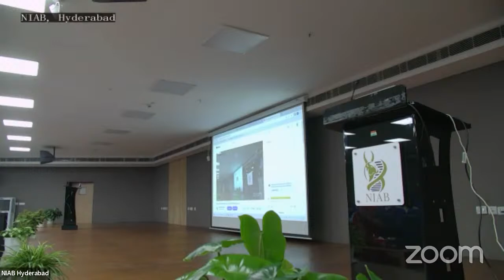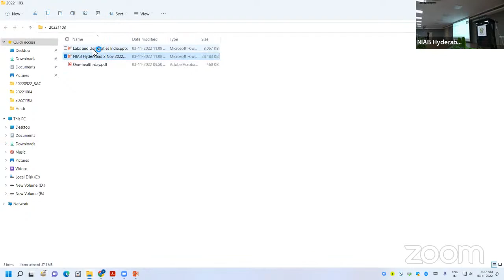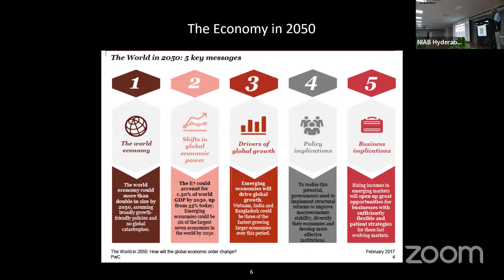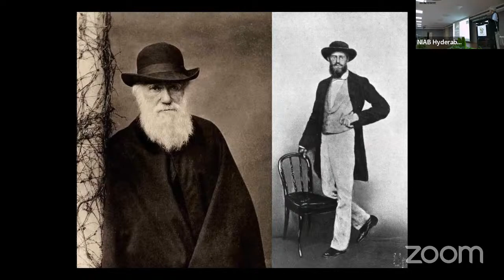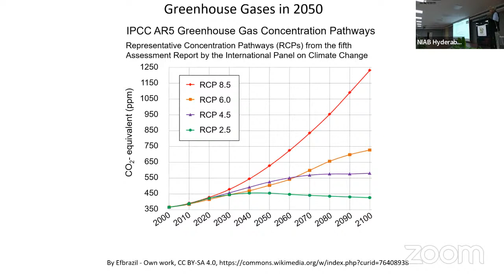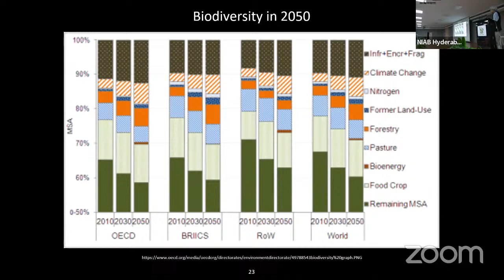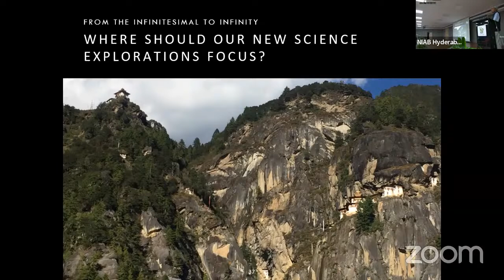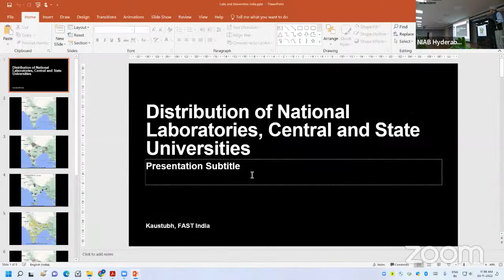World One Health Day lecture by Prof. VijayRaghavan